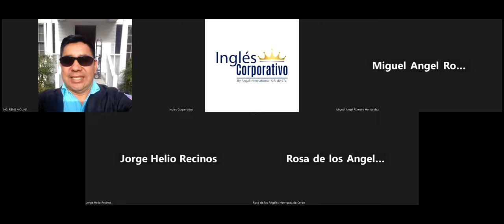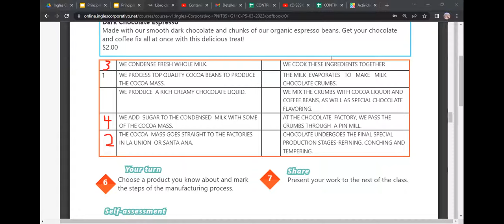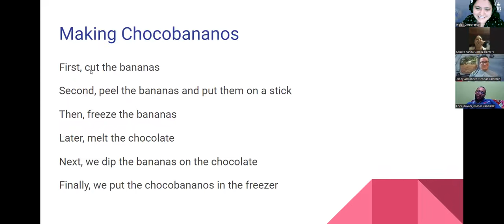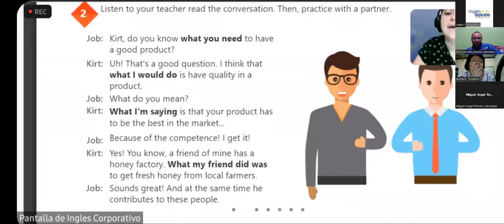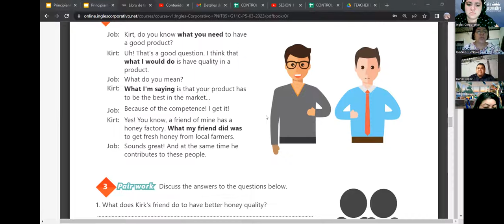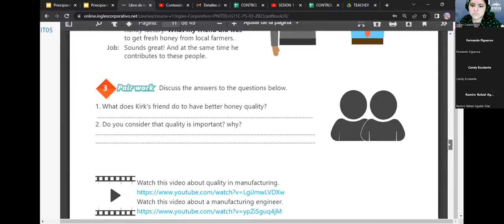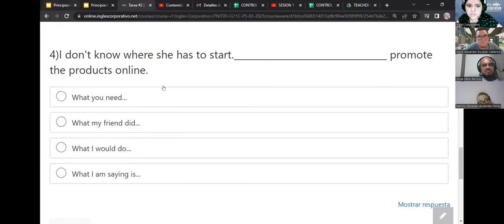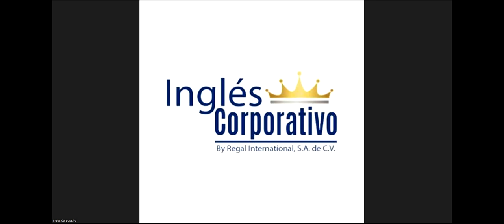SESION 2 - 07/03/2023 -29750-8048-0039/2023-RODRIGUEZ-How to use what clauses.